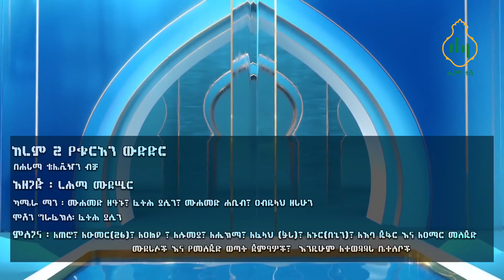ከረም የቁርዐን ውድድር || ክፍል 2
ዩቲውብ ሊንክ
በኢትዮ-ሳት
Frequency - 11545
Symbol rate - 30000
Polarisation - H  እንዲከታተሉ በአክብሮት እንጋብዛለን
በስልክ ቁጥራችን
ሐሪማ ቲቪ
"የምጥቀት መሠላል!"